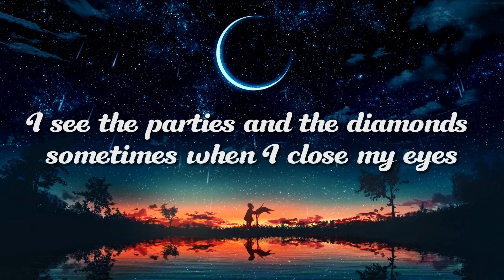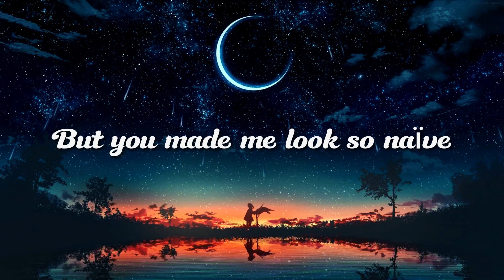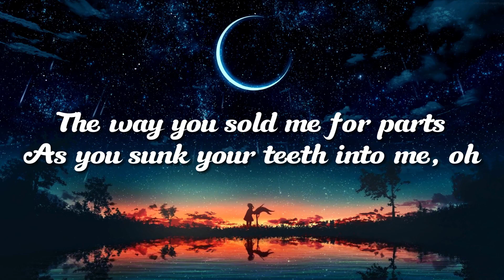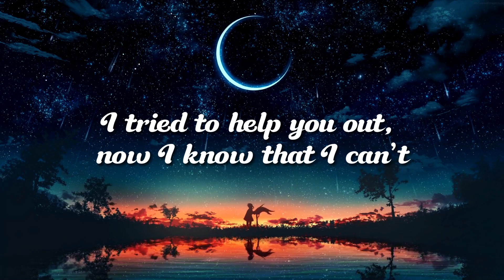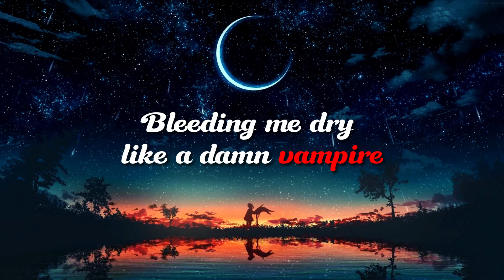Vampire [Cover by Brady Brandon] [Male Key] [Soft] [Olivia Rodrigo]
Originally performed by Olivia Rodrigo
Instrumental: Vampire Pianonest

Oh, what a mesmerizing, paralyzing, f—ed up little thrill